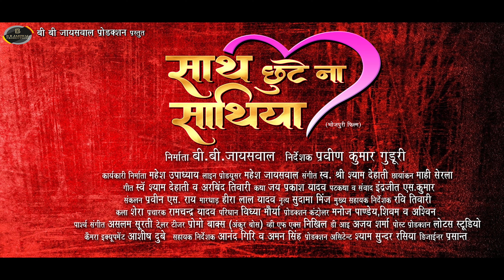FULL VIDEO | Aye Devar Ji | Nidhi Jha Mukesh Jaiswal | Sath Chhute Na Sathiya Bhojpuri Movie Song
Song : Aye Devar Ji
Movie : Sath Chhute Na Sathiya
Singer : Jai Singh, Tanushree
Banner : BB Jaiswal
Star Cast : Jay Yadav, Nidhi Jha, Mukesh Jaiswal, Prakash Jais, Bipin Singh, Pallavi Singh,  Bhanu Pandey, Rupa Singh, Ashok Gupta, Babloo Khan, Raj Dwivedi,Raju Raja and Richa Dixit
Producer : BB Jaiswal
Co : Producer : Rahul B Jaiswal
EP : Mahesh Upadhyay
Director : Praveen Kumar Guduri
Story : Mahesh Upadhyay
Screenplay and Dailouges : Indrajeet S Kumar
DOP : Mahi Sherla
Lyrics : Late Shree Shyam Dehati and Arbind Tiwari
Choreographer : Sudama Minz
Costume : Vidya and Vishnu
P R O : Ramchandra Yadav
Music ON : Worldwide Records ©️
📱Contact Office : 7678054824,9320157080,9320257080